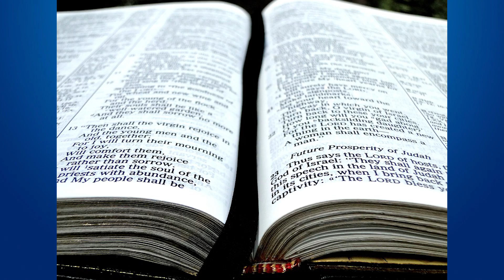Top 4 Preaching Fundamentals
The Preaching of the Word of God is extremely important and sacred. As preachers, we are heralding the actual Word of God. Sermons aren’t cute little messages or therapy sessions for Christians. Preaching is a time that we receive the Word of God, allow it to change and transform our minds, souls and spirits and put our gaze upon the Lord.

#1. Write An Outline

One of the most practical disciplines you can do as a preacher is to write out an outline for your sermon. Why is that? A couple reasons. 1st is it keeps us preachers on track and our ideas focused. A preacher that is shooting from the hip or getting lost on rabbit trails is incredibly distracting. Being organized and writing an outline is very important to your preaching.
I typically do 3-5 main points for my sermons. This keeps the sermon straight forward and easy to digest. You want the people to be able to walk away and know exactly what you were trying to communicate through the sermon. My suggestion is to always have a small salvation message at the end of every service.  Always include the call to repent and put their faith in Christ.
Write an outline, don’t shoot from the hip with a generic thought in your head. The Holy Spirit moves through the preaching, but this is not an excuse to be “led by the spirit” and not fully prepare a message or write a well though out outline.

#2 Preach The Text

If there is one thing that really concerns me about a lot of preaching today is preachers that don’t faithfully preach the text they have selected or don’t have a scripture text at all! The time of preaching is a time to exalt the Bible, not your favorite topics and opinion. This is why at our church, we preach expository through books of the Bible. When you preach expository preaching, you are focusing on the text and exposing what it means. This is vastly different than thinking of a topic you want to preach about and searching out texts that support what you are trying to say. Stay faithful to the text. Context, context, context. Study your scripture. . .Pour over the words and the verses and pray about what God is saying in the text. Don’t preach your opinion or agenda in the sermon. Let the text preach for itself. Read the commentaries from guys like Spurgeon, Darby, Wesley, Henry, Calvin and all those old dead reformers. You should know the text you are preaching on backwards and forwards, inside and out.

#3 Don’t Preach Too Long

This is a common mistake among preachers, they preach way to long. In my humble opinion, the sweet spot for preaching is about 28-35 minutes. When you go much past about 35 minutes, people are going to start to zone out, and most everything you are preaching is going to be going in one ear and out the other. Think of it like watering the grass. You need to give it enough water to nourish it, but when you leave the water on for too long, the grass gets flooded because it can’t soak up all of the water. Don’t overdo it. You want people to remember what you are preaching on and retain it. Most people are not going be able to soak up much past 35-40 minutes. Once you enter the 35 minute and up area, eyelids are going to start drooping, a mass exodus of bathroom breaks will happen, and ultimately a distraction from the word of God happens. This is not because we would rather not hear or cannot handle a long sermon but because there is only so much the mind can take in one sitting before it stops being retained and hidden in the heart.

#4 Preach With Reverence

We call the Bible the Holy Scriptures. They are Holy. They are the God Breathed words from God given to man from inspiration from the Holy Spirit. Preach with reverence and honor. A sermon is not the time to work on your stand up comedy act or build a report with the people. So many preachers I see today on Facebook and YouTube have a very flippant and irreverent attitude to the Word of God. They are cracking lots of jokes, shooting the breeze with the congregation, saying things that are sacrilegious, and overall just treating the sermon time as common and not Holy. Many churches have begun to call sermons, “talks” or “discussions” and I’m not even a big fan of “message”. The word preach comes from the Greek word “kay-ru-so”. This word means “to be a herald, to officiate as a herald. . . . .to proclaim after the manner of a herald. . . . always with the suggestion of formality, gravity and an authority which must be listened to and obeyed.

Check out the last two videos!